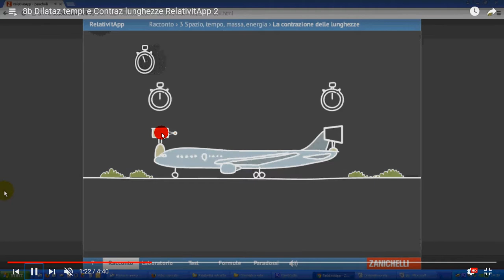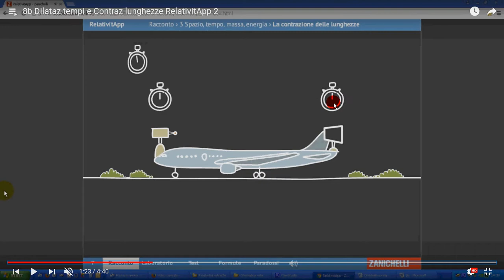8c Dilataz tempi e Contraz lunghezze RelativitApp 3